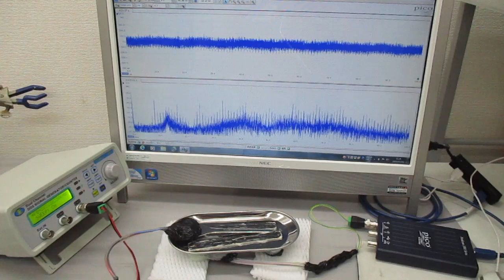低周波の共振現象と、高周波の非線形現象をコントロールする技術 ultrasonic-labo